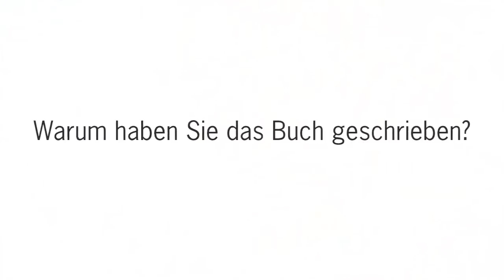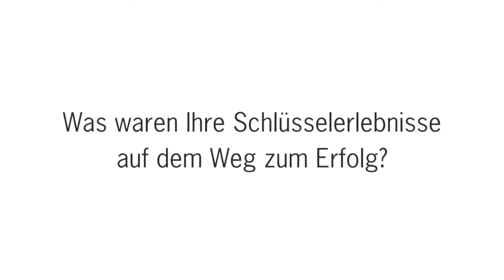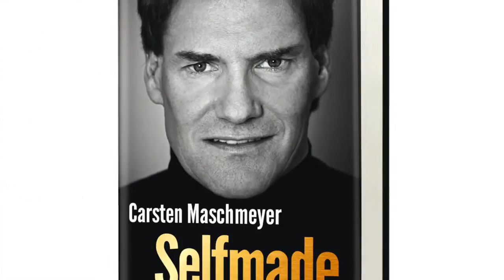Buchtrailer: Carsten Maschmeyer über sein Buch »Selfmade« (Ariston Verlag)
Jeder hat das Recht auf Erfolg!

Was er geschafft hat, davon träumen viele: Carsten Maschmeyer ist im wahrsten Sinne des Wortes ein Selfmademan und zählt zu den erfolgreichsten und faszinierendsten Unternehmern Deutschlands. Sein Erfolgsgeheimnis? Dass es kein Geheimnis gibt, denn seine bestechende These lautet: Erfolg ist machbar, wenn man nur weiß, wie.